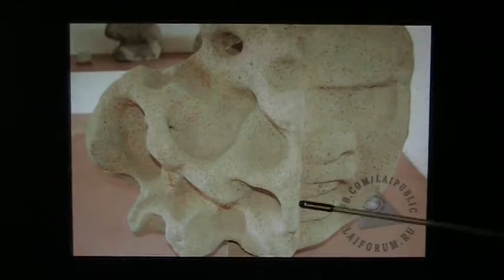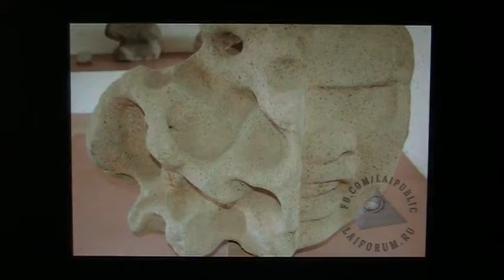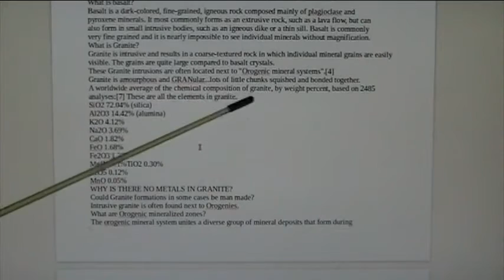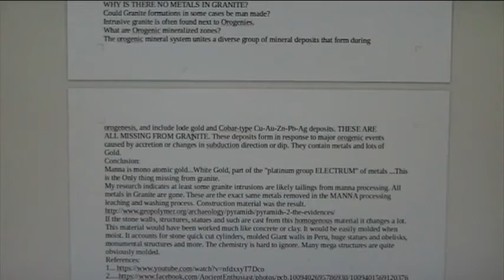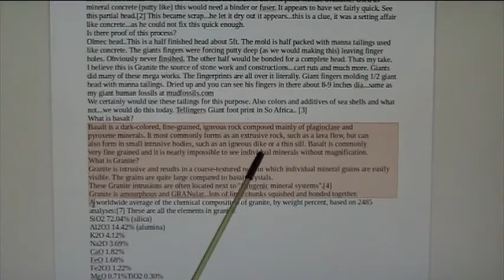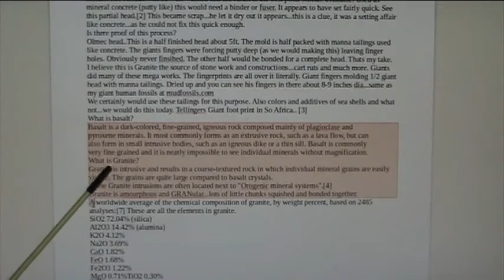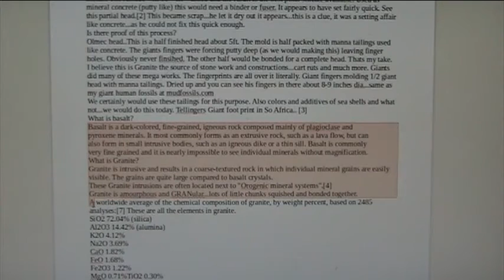Olmec Head was molded and Proves mineral concretes were used.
Gold mining and Manna processing created large tailings. This was used as granite-crete and the evidence is clear. The chemistry is obvious and conclusive. Ancient works were molded granite mineral concretes. Easily colored and worked moist. Cart ruts and Tellingers footprint were in the debris. I also have the Giants that were a similar size for examination. DNA tested and parts cat scanned 10-0% certain...GIANTS.